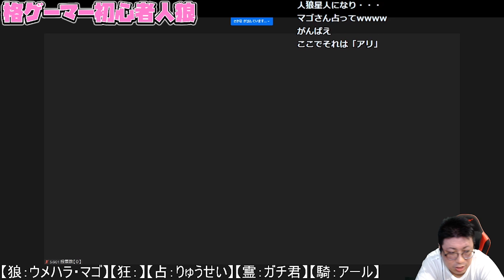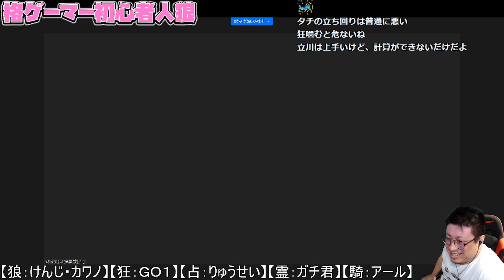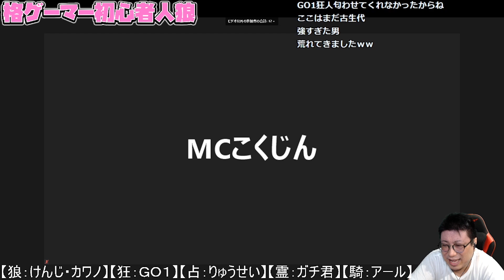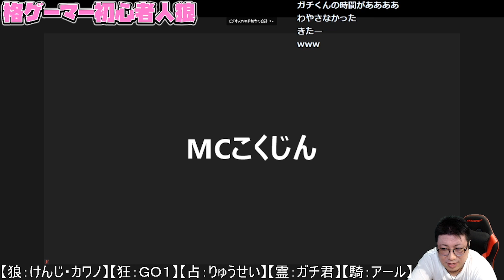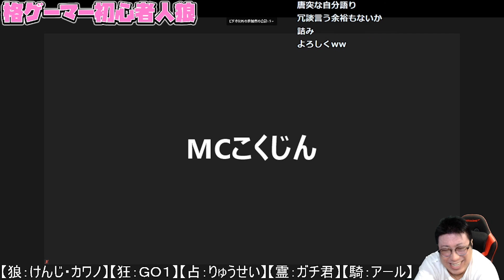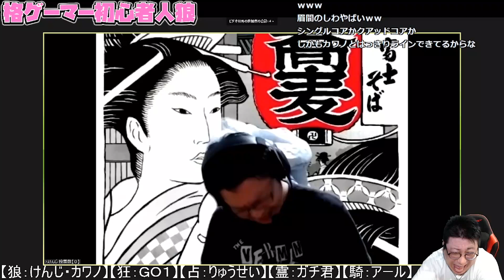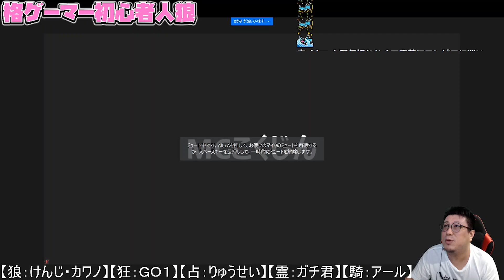【格ゲーマー人狼 13】まさかのわや超え！？ミスターが魅せたIntelへの宣戦布告（笑）【2戦目】【ウメハラ率いる格ゲーマー】（2020/10/3）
「STREET FIGHTERS」
↓こちらで買えます